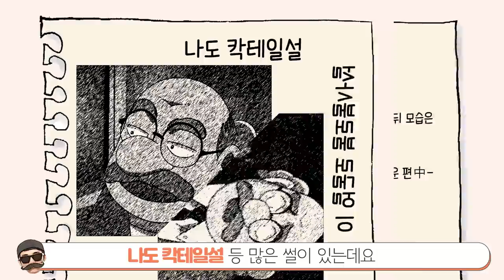[빠퀴] 코난 브라운박사의 소름 돋는 비밀TOP5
코난 갓캐릭터 마더 브레사 브라운박사님
오래된만큼 숨겨진 사실도 많죠
가장 놀라운건.. 52살이라니 ㄷㄷ